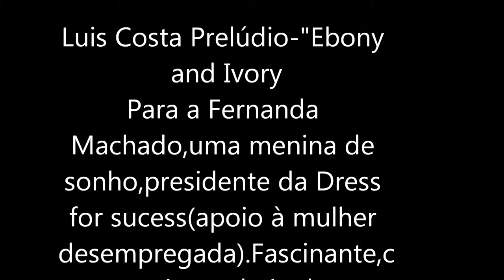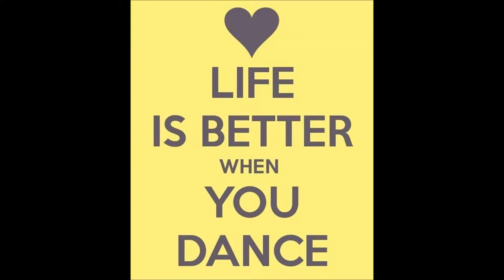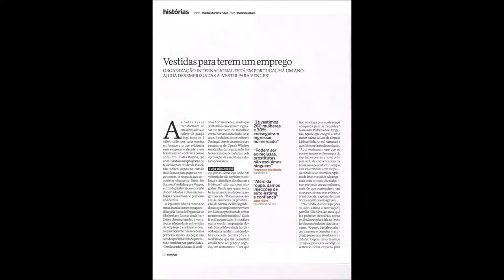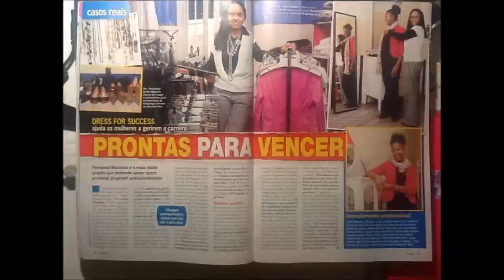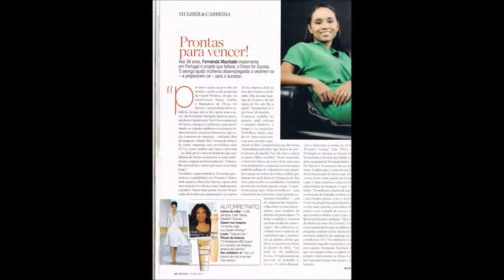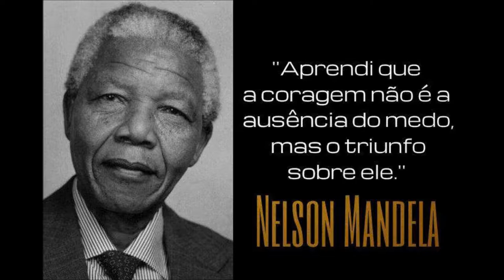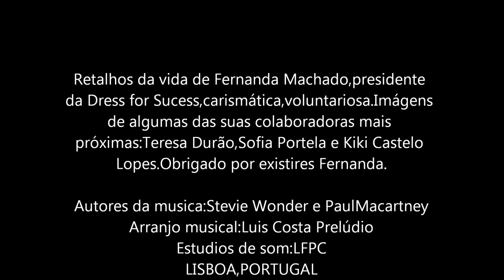Luis Costa Preludio-"Ebony and Ivory"-dedicado A Fernanda Machado,presidente da Dress for Sucess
Retalhos da historia de vida de Fernanda Machado,mulher empreendedora,criativa,que juntamente com a Dress for Sucess,da qual é a sua presidente,,batalha diáriamente pelas mulheres desfavorecidas,criando um projecto impar,que a Dress for Sucess,vem desenvolvendo no terreno.Causa social meritoria,merecedora dos maiores elogios por parte da sociedade vigente

Arranjos musicais e interpretação:Luis Costa Prelúdio
Luis Costa Preludio:piano eléctrico e ARP strings ensemble,Charly Medeiros;guitarra,Paulo Azevedo:baixo,Dário Magalhães:bateria,Jorge Costa:baixo
Som:Marta Isabel Ramos e Sónia Santos
Autores do tema.Stevie Wonder e Paul Macartney
Top Model:Fernanda Machado
Estudio de som:LFPC

Voluntárias da Dress for Sucess:Com: Fernanda Machado, Teresa Durão, Maria Carreira, Júlia Silva, Inês Portela, Rosa Castello Lopes, Cláudia Branco, Inês Carrolo, Susana Soares,André Barbosa, Alexandra, Simoni França, Teresa Beicinha e Maria João Podgorny,

LISBOA-PORTUGAL